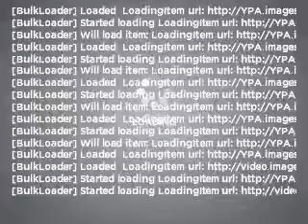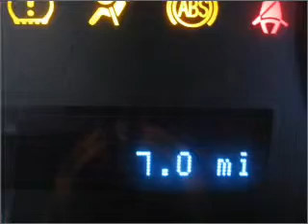2011 Ford Escape - Fort Mill SC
Year: 2011
Make: Ford
Model: Escape
Trim: XLT
Engine: 3.0 liter 6 cylinder 24 valve
Transmission: 6-Speed Automatic
Color: Red
Mileage: 0
Address:
801 Gold Hill Rd